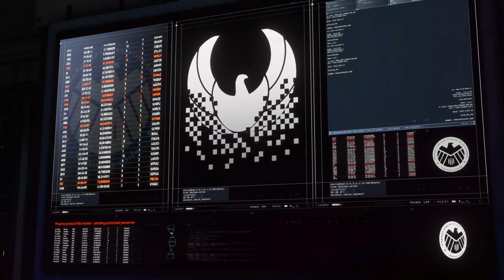Marvel's Avengers Beta - WAR TABLE CAMPAIGN | 4K HARD MODE GAMEPLAY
we play Marvels Avengers beta To Find Olympia on hard mode in 4k